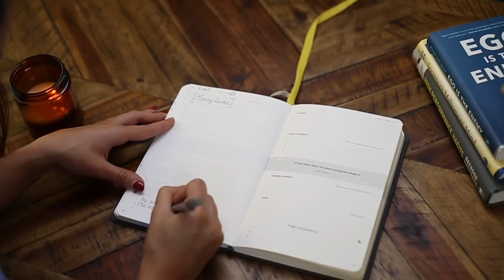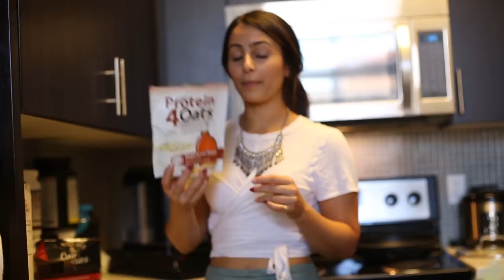Increase Productivity and Reach Your Goals (Best Self Journal) 😀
Increase productivity and reach your goals using the Self Journal. This journal seriously changed my life and how I structure my day. Setting my intention for the day is crucial, and I know it can help you as well.